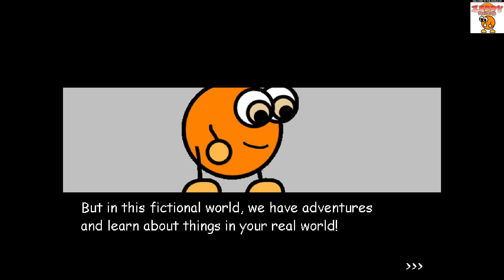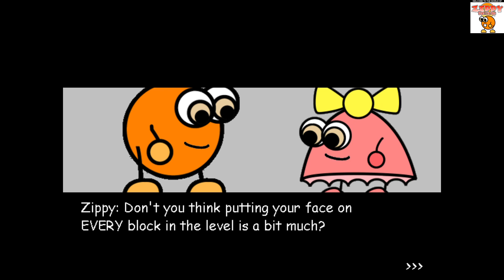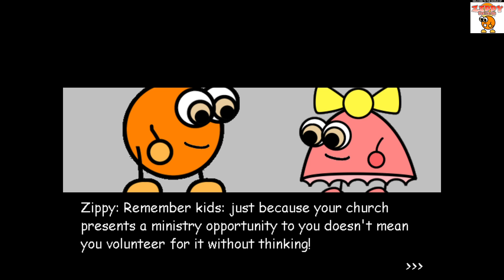Welcome to the World of Zippy the Circle (Visual Novel)